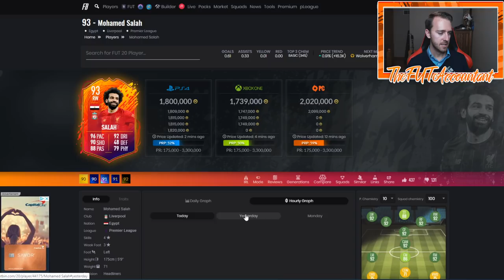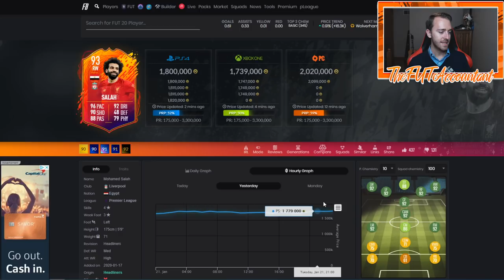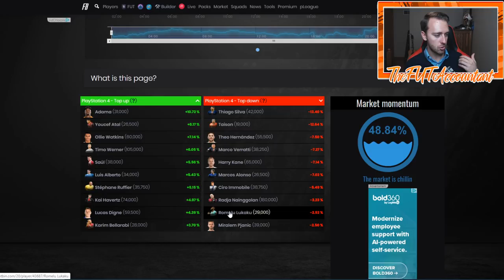HEADLINER PRICE WATCH! THURSDAY FLIPPING INVESTMENTS! FIFA 20 Ultimate Team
Will Headliners be a buy before rewards Thursday? Could you make some Thursday Flipping investments? We talk about it here!